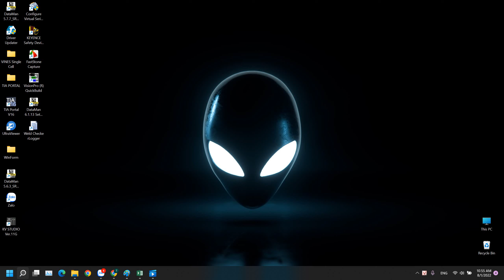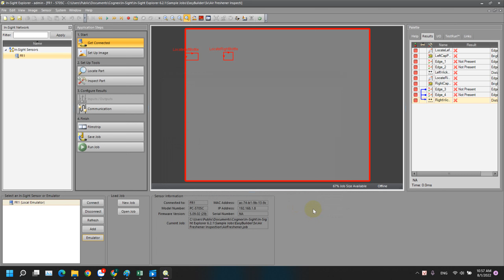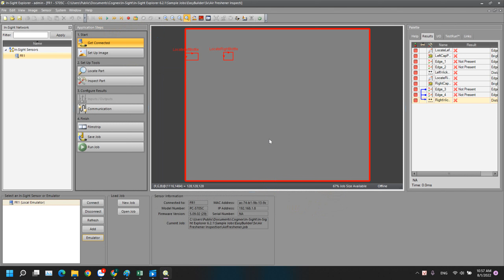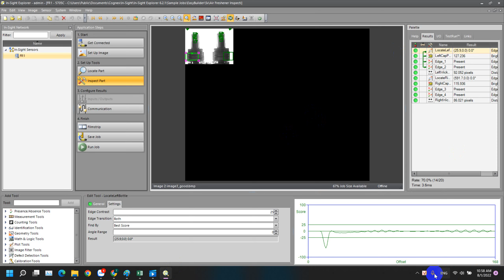Insight Explorer - Emulator Guide